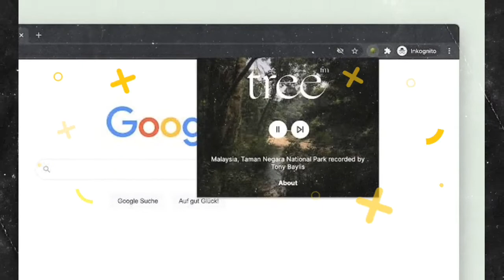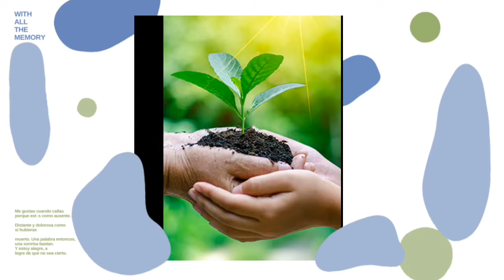Want to hear LIVE MUSIC and save EARTH ??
This video is about an online fm in which live sounds of animals , birds and trees can be heard. Sounds from forests in the different parts of the world are recorded live and uploaded as albums. Also the online fm provides a link to donate money for tree plantation.
Japan
Music
Albums
Trees
Animals
Birds
Forests
Sounds
Live
Recording
Deforestation
Afforestation
Plantingtrees
Online
Money
Profits
Ecosia
Germany
Japan
Music
Albums
Trees
Animals
Birds
Forests
Sounds
Live
Recording
Deforestation
Afforestation
Plantingtrees
Online
Money
Profits
Ecosia
Germany
Japan
Music
Albums
Trees
Animals
Birds
Forests
Sounds
Live
Recording
Deforestation
Afforestation
Plantingtrees
Online
Money
Profits
Ecosia
Germany
Japan
Music
Albums
Trees
Animals
Birds
Forests
Sounds
Live
Recording
Deforestation
Afforestation
Plantingtrees
Online
Money
Profits
Ecosia
Germany
Japan
Music
Albums
Trees
Animals
Birds
Forests
Sounds
Live
Recording
Deforestation
Afforestation
Plantingtrees
Online
Money
Profits
Ecosia
Germany